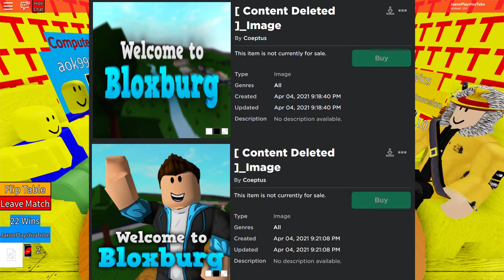Welcome to Bloxburg Just Got Content Deleted.. (Roblox)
Coeptus' Roblox Game "Welcome to Bloxburg". Just had its game removed from the platform.

Timestamps:
0:00 Intro
0:00 Outro